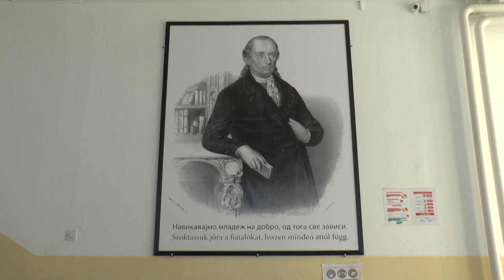Zahvaljujući Učeničkom parlamentu Gimnazije i stručne škole "Dositej Obradović" učenici dobili autom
Zbog bezbednosti učenika i drugih zakona koji se moraju ispoštovati, učenicima Gimnazije i stručne škole „Dositej Obradović“ iz Novog Kneževca nije dozvoljeno da za vreme velikog odmora napuštaju prostor škole i dvorišta. Kako se često dešava da pre početka nastave ne stižu u prodavnicu da nabave omiljene grickalice, mnogi su ostali uskraćeni za užinu. Na osnovu predloga učeničkog parlamenta i zalaganja psihologa škole, učenici su dobili aparat sa grickalicama, napicima i kafom.
   Učenički parlament je zakonsko telo koje omogućava učenicima škole da se čuje i njihovo mišljenje o radu škole, propisima, organizovanju aktivnosti i mnogim drugima temama koje se tiču samih učenika. Zahvaljujući zalaganju Učeničkog parlamenta, u ovoj školi su se realizovale mnoge ideje.
   Rezultati saradnje Učeničkog parlamenta i rukovodstva škole pokazuju da su i učenici i nastavno osoblje veoma zainteresovani za to da se unapređuju uslovi boravka u školi, te da se u ovoj ustanovi ceni mišljenje učenika.